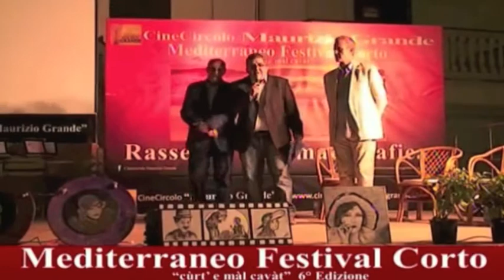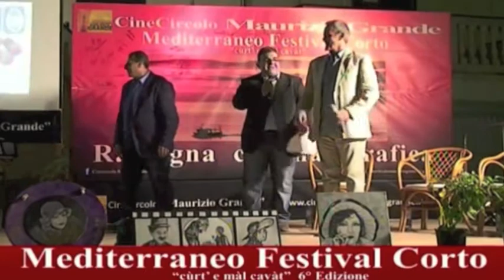Angelica Lubian premiata al Mediterraneo Festival Corto (Diamante, Cosenza)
Angelica Lubian premiata da Francesco Presta e Ferdinando Romito del CineCircolo Maurizio Grande "per l'innato talento artistico e lo stile inconfondibile" quale autrice per la colonna sonora del cortometraggio 'Sweet Dream' durante la serata finale del Mediterraneo Festival Corto di Diamante (Cosenza).